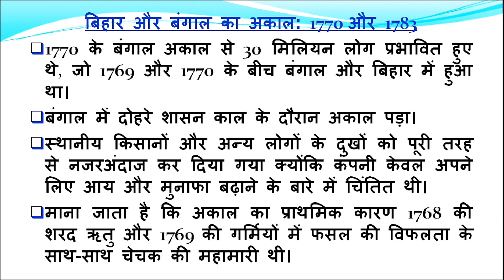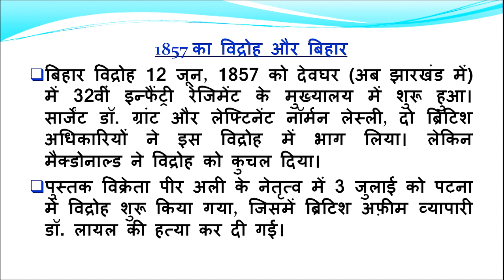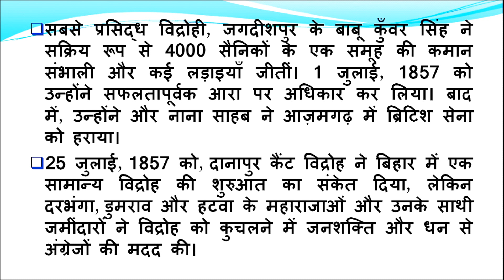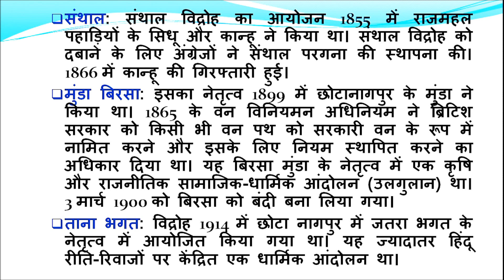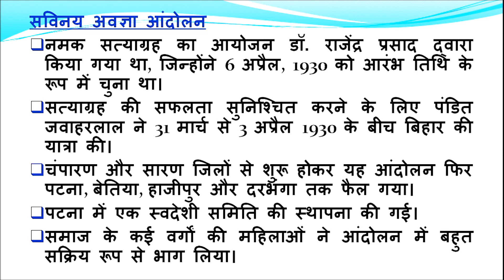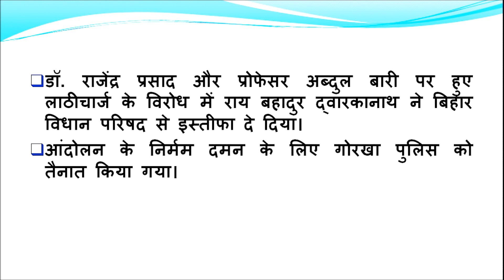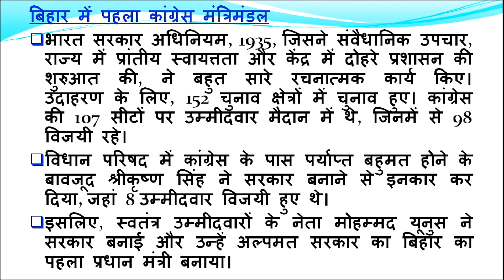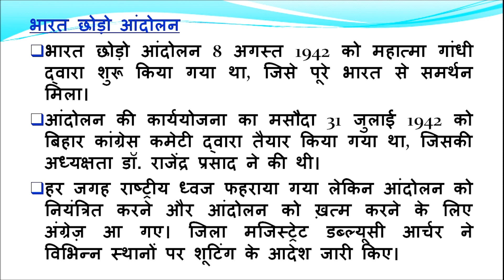How To Access Modern History Of Bihar In One Shot || बिहार का आधुनिक इतिहास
Welcome everyone in "Rai Smart Classes"

Rai smart classes recorded genuine videos is committed to providing high-quality and free education materials for the student of India.

High quality educational content videos are committed to improving the education simplify in India which will help students in multiple aspects of their educational journey.

science notes ncert books
ncert solutions
ncert exemplar solutions

If any problem, you can write in comment box, we will reply as earliest.